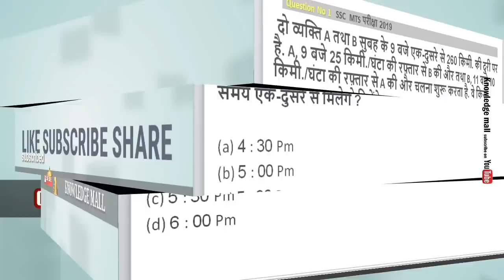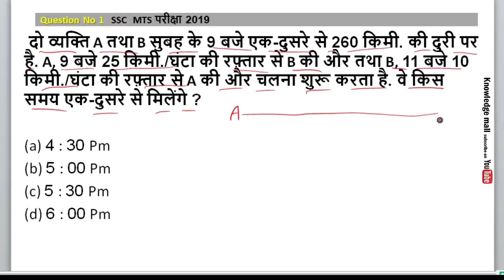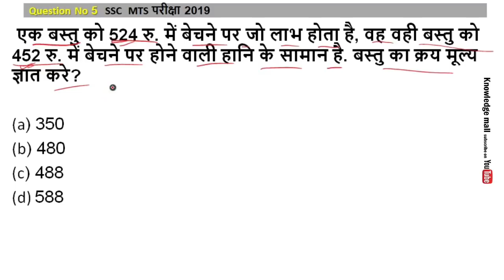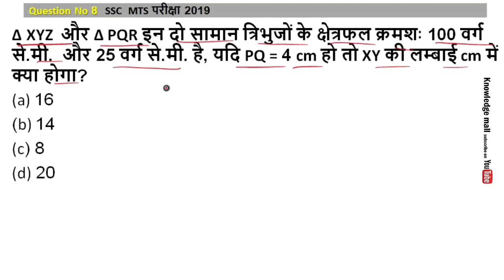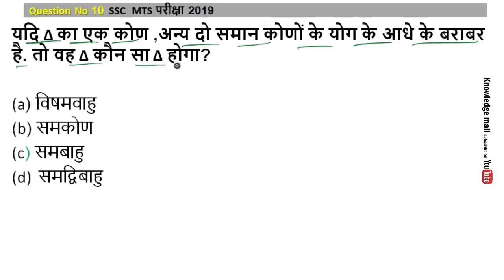Math for SSC , MTS, CHSL exam 2019 | Math tips 2019 exam | Math MCQ with solution | RRB Ntpc math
Math for SSC , MTS, CHSL exam 2019 | Math tips  2019 exam | Math MCQ  with solution | RRB Ntpc math by Nisha Raj